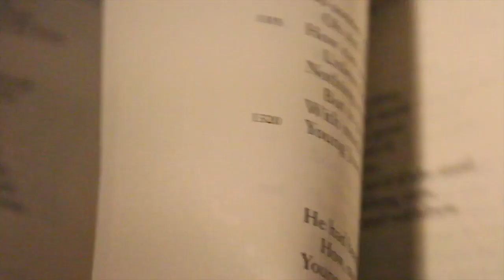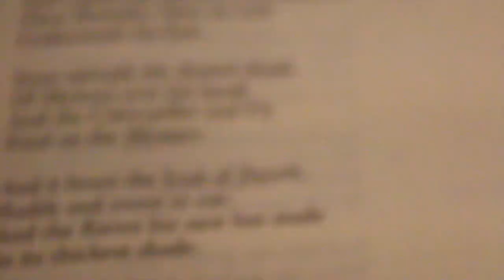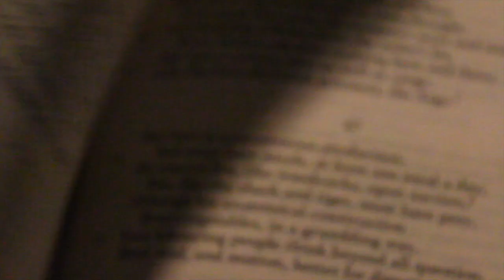little night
This video is about little night